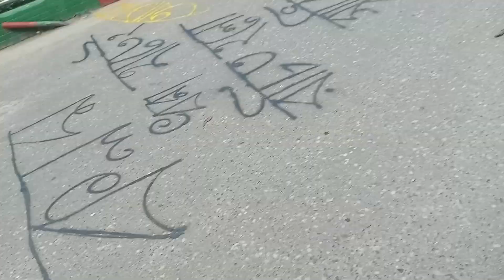August 10, 2024